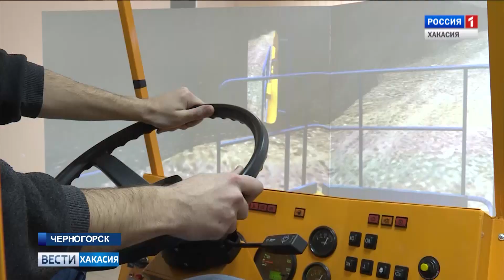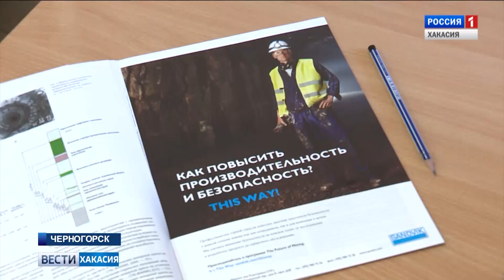Работников угольных разрезов теперь будут обучать в Хакасии. 08.11.2018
Прежде всего речь идет о водителях тяжелой техники, потребность в которых с каждым годом растет. За подготовку профессиональных кадров взялась компания СУЭК-Хакасия.